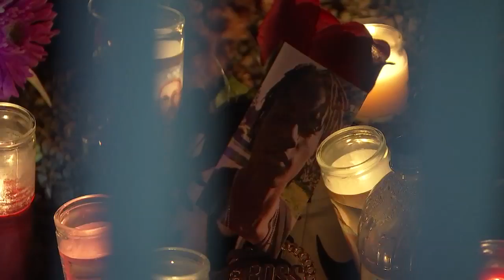Quanice Hayes Vigil 2017